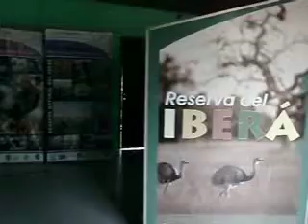P1135452.AVI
Viajamos a la reserba del Ibera con fabio michelot en moto 600 Km en 12 Hs de viaje y entrevistamos al guia de Sitio ALEJANDRO MOREIRA. de concepcion Corriente